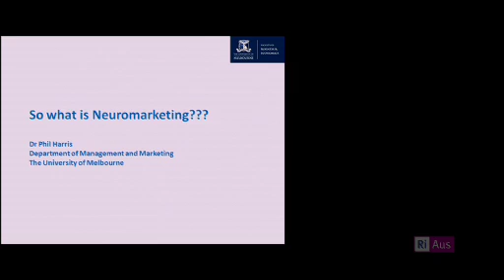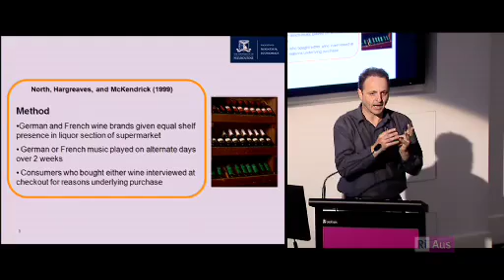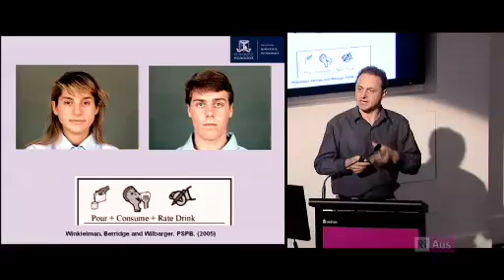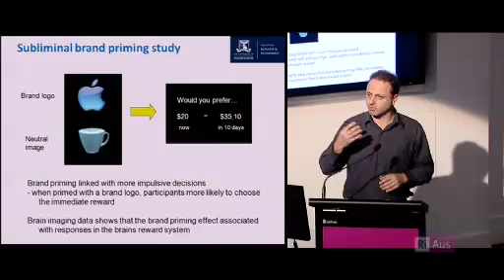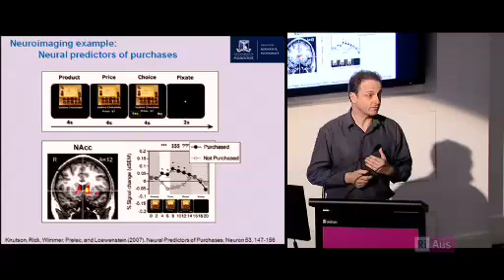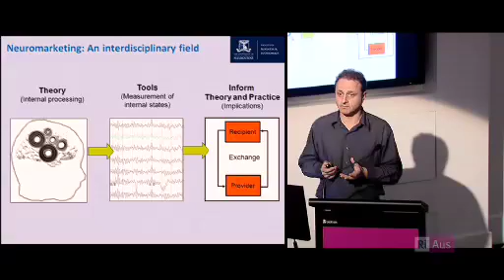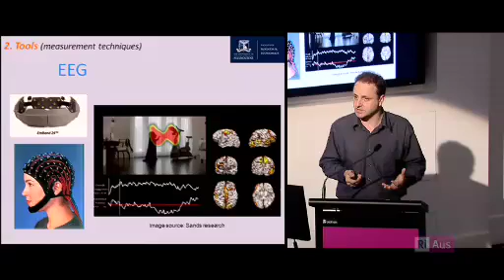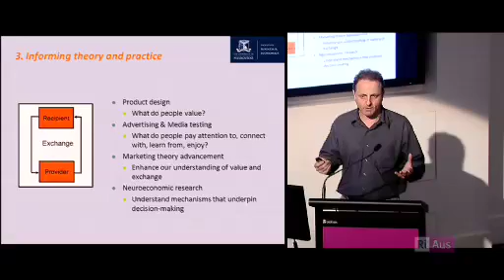Seven Deadly Sins: Envy - Neuromarketing - Philip Harris: What is neuromarketing?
Dr Philip Harris introduces neuromarketing